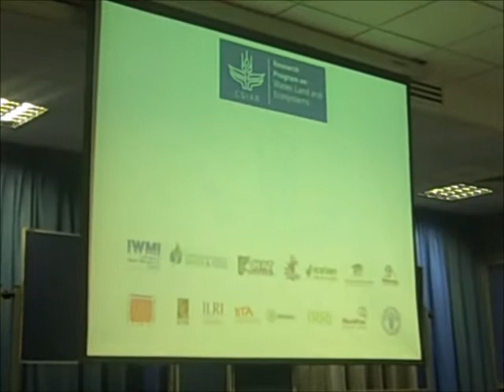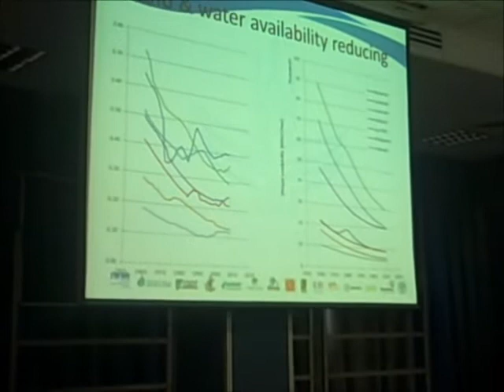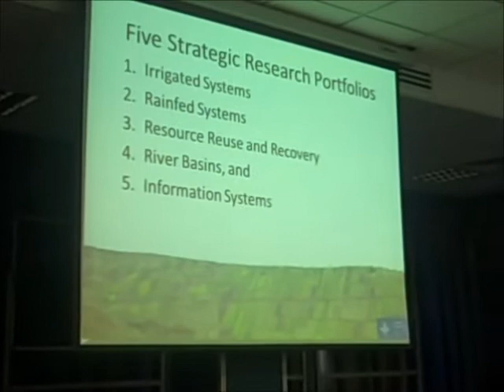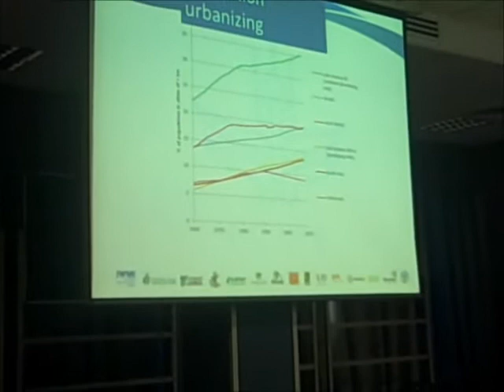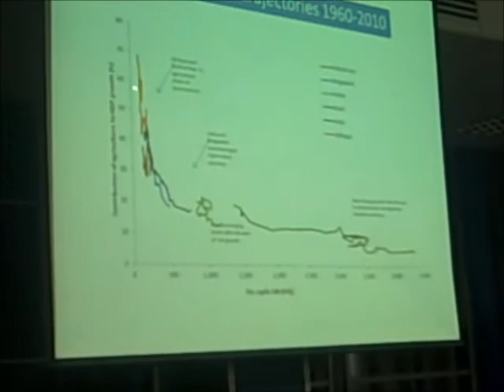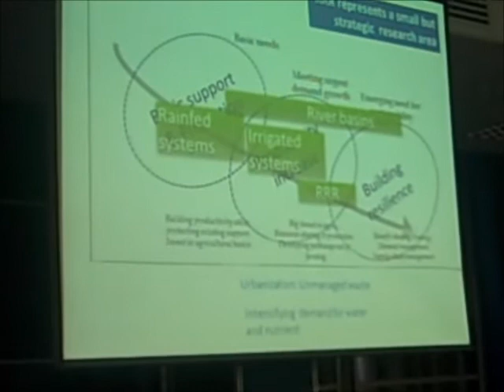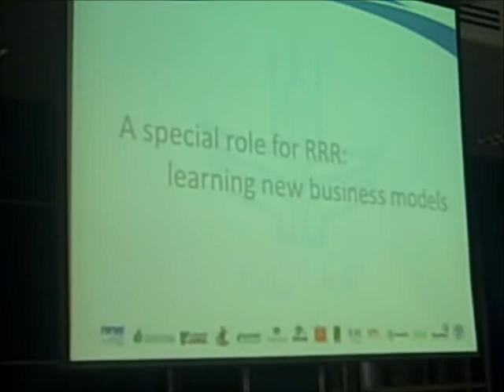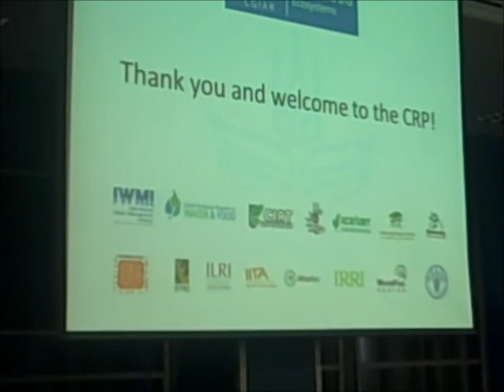Simon Cook at IWMI on CPR 5 and Resource , Recovery and Reuse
The new challenge in agriculture and resource ecosystems .